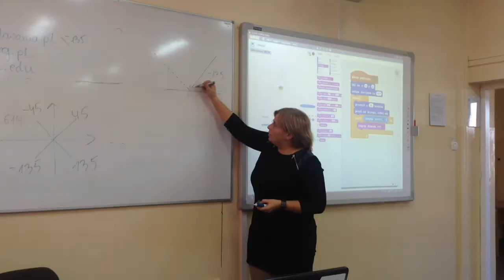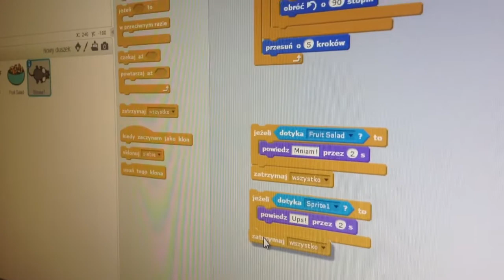Szkolenie Mistrzowie Kodowania Rzeszów